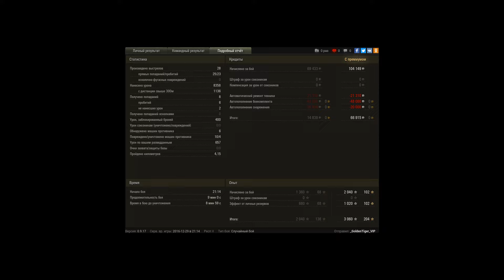Bat.-Châtillon 25 t, Карелия, Штурм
Игрок: _GoldenTiger_VIP [QLEXA]